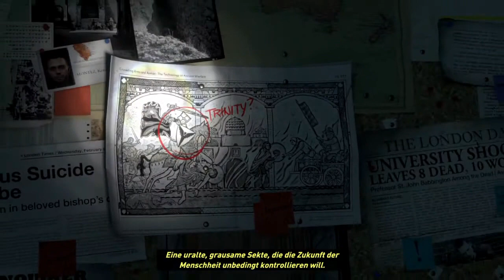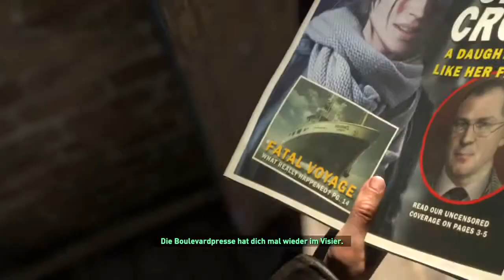Rise of the Tomb Raider [Deutsch] PS4 PRO HDR walktrough part 1